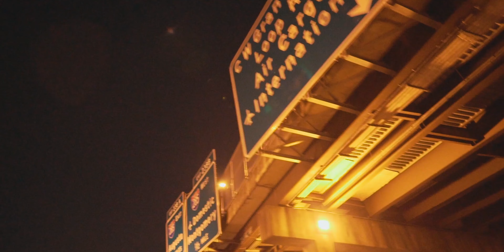Epic - Gold Thang (Official Music Video)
Film By. Jordan Woods Films

"EpicMode, Vol. 3" out now

Follow Epic!